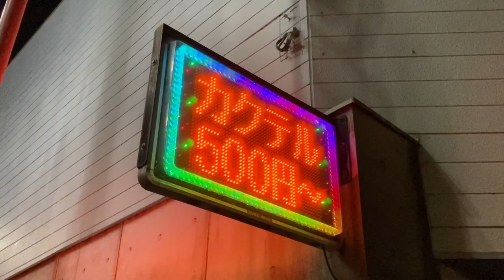広告用の電光掲示板 TOWAアドライト ＷＯＷ(〒411-0856 静岡県三島市広小路町１２−１１)